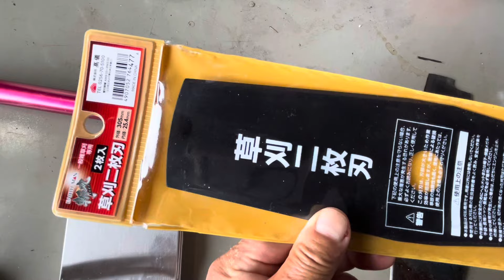草刈り刃の内側に秘密の鋭い爪をつけた